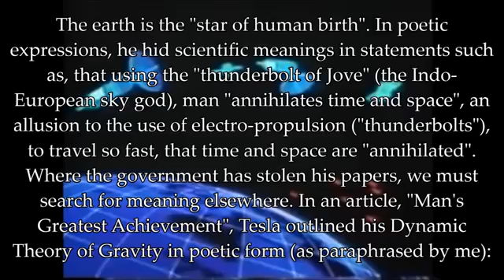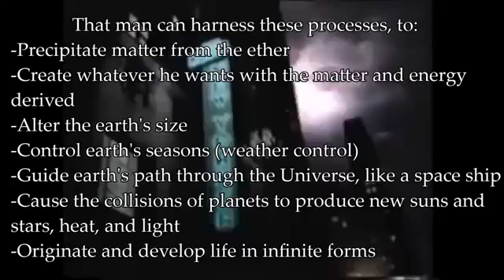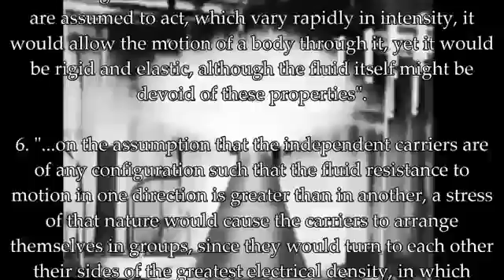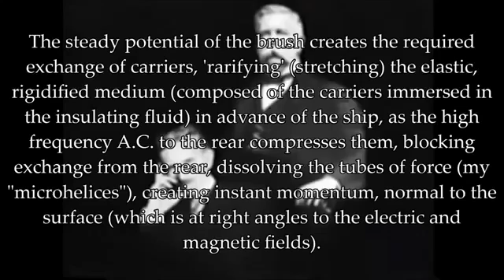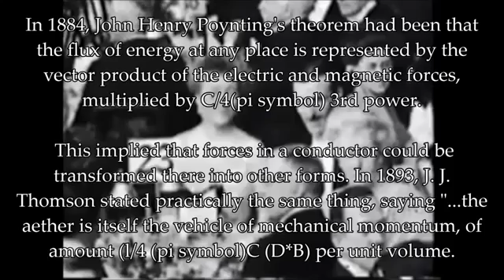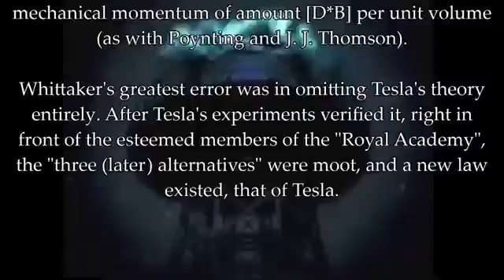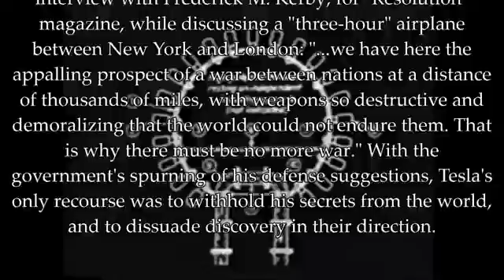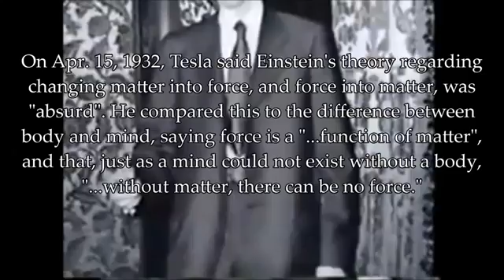Nikola Tesla's "Dynamic Theory of Gravity" - Electric Sun Channel RIP & Watch Comet ISON Live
Comet Hunter
Don Machholz
Ohio Amish girl
Laura Prepon
Victoria Falls plunge
Khloe Kardashian
Black hole
Carrie Underwood
Lisa Harnum
Laptop deals
Bowl projections
Toyota Prius

This theory is a logical extension of the rotating magnetic field model. According to the Swami Vivekananda,

    "the Vedantic Prana and Akasha and the Kalpas, which according to [Tesla was] the only theories modern science can entertain [... he] thinks he can demonstrate that mathematically that force and matter are reducible to potential energy" (Grotz, 1997)

Tesla electromagnetics are composed of potentials and their corresponding motion. This potential's motion causes in the surrounding medium an equivalent and opposite effect (determining the positive and negative character of the medium). Some elements of the theory may include:

    All ponderable bodies are constantly in motion in through space.
        Absence of a medium would result in no electromagnetic forces (the space-vacuum fabric is a medium, the aether (the ultimate medium))
        Ponderable bodies and other media filling space all possess a dielectric level.
        Motion through space produces the "illusion of time".
        Mechanical effects are produced by electromagnetic forces acting through media (i.e., momentum and inertia is electromagnetic in nature; Energy is force over time)
        A media exposed to resonant vibrations of electromagnetic force interact.
    Electromagnetic energy fills all space (referred to as radiant energy).
        Electromagnetic force is a phenomenon produced through the medium in space (eg., the result of the medium acting upon ponderable matter).
        Modulating Wideband frequencies of electromagnetic phenomenon permeate through all media (akin to spread spectrums).
        Self-regenerative hetrodyning electromagnetic fields condense through the medium in space.
        Electromagnetic potentials arrange themselves in groups according to the medium's polarization and the medium's dielectric resistance.
        Electromagnetic fields interact and produce rotating fields.
        Electromagnetic entropy returns energy to potentials.
        Electromagnetic potentials of high frequency produce: [a] lower environmental interaction, [b] uniform movement without rotation through space-time, and [c] electromagnetic saturation [i.e., plasmas]
        Stationary low frequency electromagnetics behave as waves.
    Medium's electromagnetic fields creates attractive forces from negative polarity [or what is commonly referred to as "gravity"].

Tesla never referred to "space-time" directly, referring instead to the concept of the "primary substance". He also never used this relativistic "twin" term. He considered time as a mere man-made "measure" of the rate at which events occur such as a distance travelled (in miles or kms) in a certain period of time, for a frame of reference. He considered the "curving" of space to be absurd (putting it in gentle terms) saying that if a moving body curved space the "equal and opposite" reaction of space on the body would "straighten space back out".